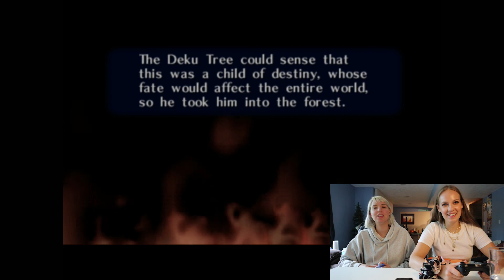OCARINA OF TIME #4 🌞 the poe sisters, but make it sexy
Welcome to episode 4 of our trip down memory lane, playing through The Legend of Zelda: Ocarina of time!